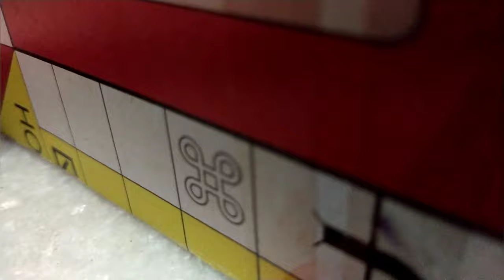#6 Playing Ludo | Free Videos | NCV (NoCopyrightVideos)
Check out our gears and suggested books for self-improvement and please help us by buying them with our link 🙏 and watch the review on our other channel .
Our Gears..
1. BuddymateTripod
2. JBL Commercial CSLM20B Mic
3. Boya BYM1 Mic
4. Philips Audios Headphone
5. Vivo S1 Pro
6. Logitech K380 Wireless Keyboard
7. AOC E970swn5 18.5-inch Computer Monitor
Self Improvement Books recommendation -
1. Ikigai: The Japanese secret to a long and happy life
2. Think Like a Monk: The secret of how to harness the power of positivity and be happy now
3. Make Time: How to focus on what matters every day
4. Life's Amazing Secrets: How to Find Balance and Purpose in Your Life
5. Autobiography of a Yogi